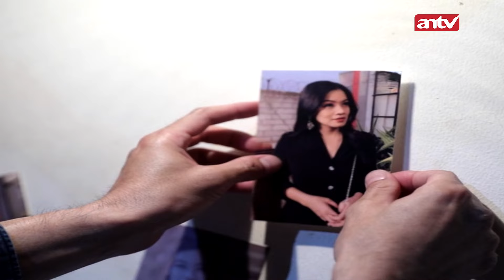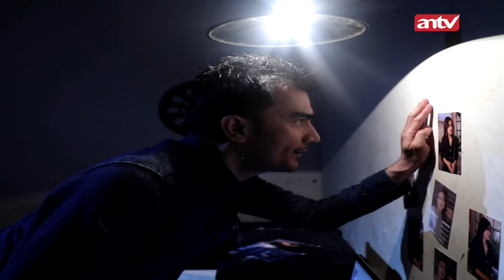Ewh! Hati-Hati Suci! Ada Pria Modelan Begini... | Janji Suci ANTV Eps 52 (8/8)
Wulan dan Raffi sibuk menyambut tamu di acara pameran bisnisnya. Hilman juga datang kesana dengan menyamar sebagai Rocky. Raffi dan Wulan sangat senang dengan kehadiran investor utamanya itu. sementara Hilman diam-diam mengawasi Suci dan mencari kesempatan untuk membawa Suci. Hilman mengatur siasat bersama beberapa anak buahnya demi bisa membawa SUCI hari ini juga. sementara itu Suci dan Karissa ikut memeriahkan ajang pameran itu dengan pagelaran musik. Semua tamu dan para wartawan sangat senang dengan hiburan yang ditampilkan oleh Suci dan Karissa. Keduanya benar-benar menunjukkan penampilan yang luar biasa di atas panggung. Semua yang ada di sana sangat terhibur. Semua keluarga juga sangat puas dan bangga pada mereka.

000013
000007